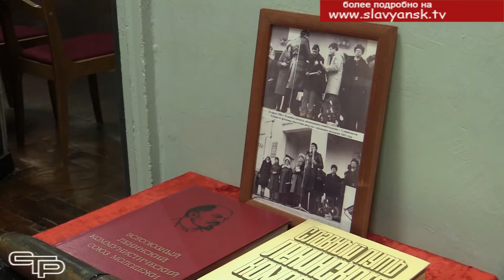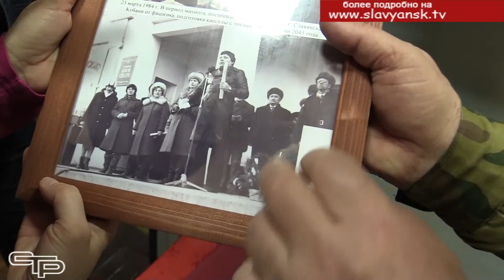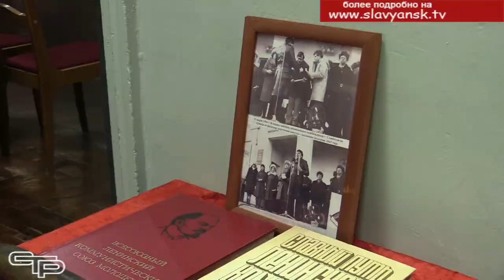Письмо в будущее, пришедшее из прошлого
Молодые люди любого поколения в своих мыслях и поступках всегда устремлены в будущее. Это вполне понятно, ведь они приближают это будущее своими делами и свершениями. И как, бывает, им хочется достучаться до далекого времени, когда твои мечты, возможно, станут реальностью. Об этом – в репортаже, который завершает наш выпуск новостей